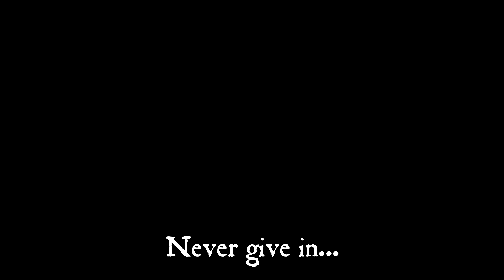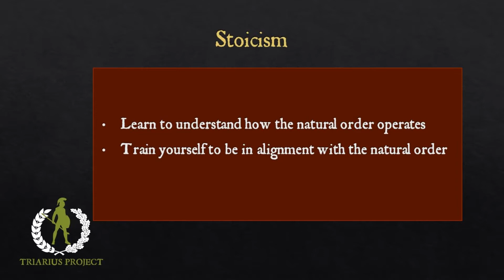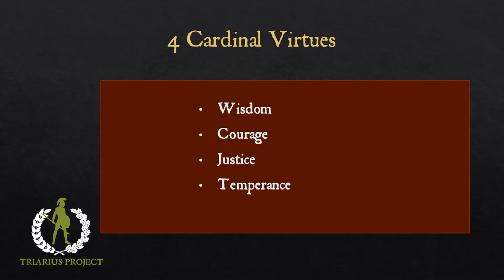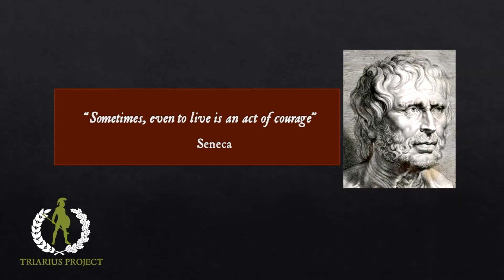Stoicism 101 for Divorced Dads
Stoicism
Is one of a number of Philosophy schools that emerged in Athens during the 3rd century BC. Its founder was Zeno of Citium, a merchant who while shipwrecked in Athens, sought out teachers and studied to pass the time.

Like several other schools of philosophy, it relied on the application of Logic as the foundation for its main principles. Logic consists of the analysis and appraisal of arguments to determine whether a proposition should be accepted or rejected

Stoicism can most easily be described as a system of ethics and personal development, in which the experience of happiness (Eudaimonia) is best achieved through calm acceptance of circumstances, rather than allowing yourself to be subject to the turbulent forces of emotional reaction. The reason for this is a somewhat fatalistic acceptance that the universe unfolds the way it does according to a natural order, and that the turbulent emotions we experience are based on both an ignorance of nature, as well as a failure to align ourselves with the way nature works.

Today, the meaning of the word stoic has been subverted to mean “unemotional” or indifferent to pain; but that isn’t strictly true. Stoicism teaches the development of self-control and fortitude as a means of overcoming destructive emotions. The intention was to develop clear judgement and an inner calm.

Basically stoicism is all about understanding that unexpected, bad things happen, and that you need to learn to be ok with that.

So two central concepts in stoicism are that one must study nature, in order to understand how it works; and one must practice self-control in order to bring yourself into alignment with nature- because you cannot control what happens in the external world, but you can control what happens in the internal (or personal world).

Stoics avoided the anxiety of trying to create an ideal world, but instead, accepted the world and the randomness of life as it is and focussed all their attention on creating an ideal version of themselves, because only in this way, could the world ultimately change for the better.

This process involved not just reading and study, but also contemplation (or meditation) on all aspects of your character, events that have occurred and things that may occur in the future. Stoics were famous for meditating upon the fragile nature of life, and on mortality, as a reminder to keep their behaviour in check.

Every morning, Marcus Aurelius, one of the great Roman Emperors, as part of his meditation routine, took a few minutes to practice a type of negative visualisation – in which he would imagine the worst possible things that could happen that day, and how he might best react to them and manage them. Then he would go about his day without giving it a second thought. If something bad happened, he had already conditioned his mind to react less emotionally and was more empowered to take better action. This kind of visualisation is sorely lacking in the modern kinds of personal development we see today, where people only focus on what they want, and then fall into despair when life turns out differently.

Part of the mental training of Stoics was an emphasis on the cultivation of the four cardinal virtues:
• Wisdom – The ability to make the best decisions in complex situations, by calmly analysing and appreciating all the evidence, without bias
• Courage – Having the integrity to take action, and bear the challenges of life
• Justice – Recognising the humanity in all people, and treating them fairly
• Temperance – The exercise of moderation in all things

for inspirational quotes and downloadable resources to help you set goals and lay down a better plan for your future